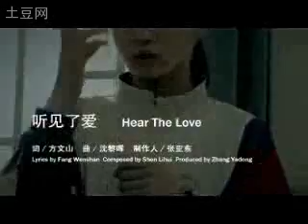听见了爱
群星 张靓颖
很不错的歌